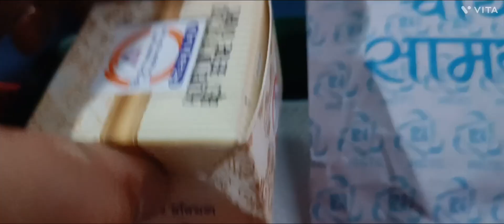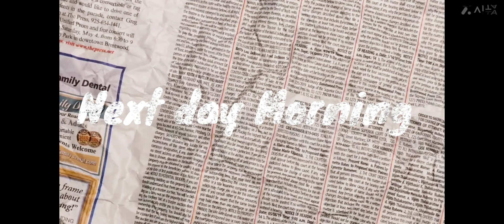Rajdhani ( 12301 HWH - NDLS ) | Howrah New Delhi Rajdhani Express Food vlog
12301 Howrah to New Delhi Rajdhani Express food details.